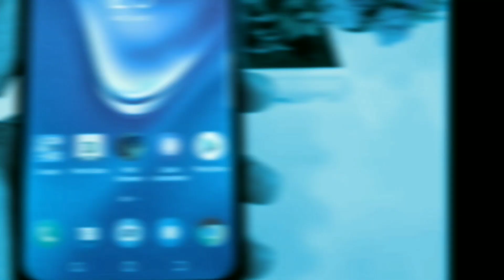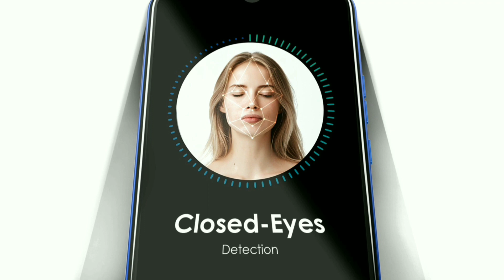Tecno Spark 4 Lite Price In Bangladesh 2020 | Full Specifications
Tecno Mobile Phone Company Release A New Smartphone In Bangladesh January 2020.

How To Buy Tecno Spark 4 Lite In Bangladesh 2020 ?

Model - Tecno Spark 4 Lite
6.52"HD+ Dot Notch Display.
4000mAh Battery.Micro USB 2.0,3.5mm Jack Support,
OS Android 9 & Hios 5.5
Chipset MTK Helio A22 Octa Core processor.Dual Sim Nano.Dual 4G Support.
8mp Camera With Led Flash
8mp Selfe With Flash Lite
1080p Video Record.
2 Gb Ram 32 Gb Rom Up To 64 Gb SD Card Support.
Rear Fingerprint, Face unlock Available.
Official Price 8990 BDT

Tecno Spark 4 lite Price In Bangladesh 2020
Tecno Spark 4 Lite Price in BD.
Tecno Mobile Price In Bangladesh 2020.
Tecno Mobile Phone Prices 2020,